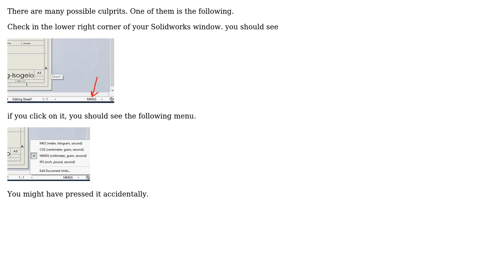How to set measure display units in Solidworks drawing?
With thanks & praise to God, and with thanks to the many people who have made this project possible! You are responsible for your own actions.